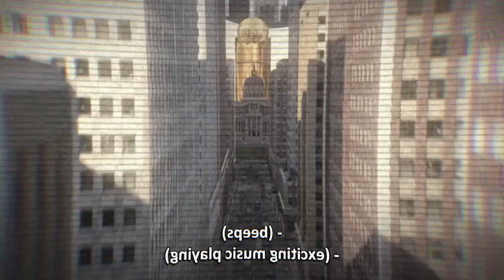Megamind Doom Syndicate - Disappointing Sequel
The masterpiece we've been blessed with.
Probably money laundering going on but whatever.